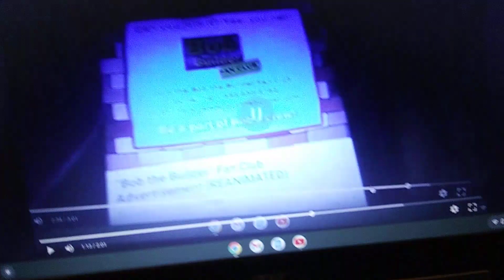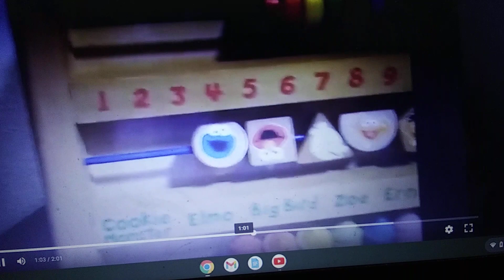May 7, 2023